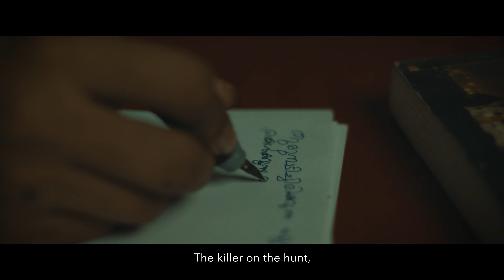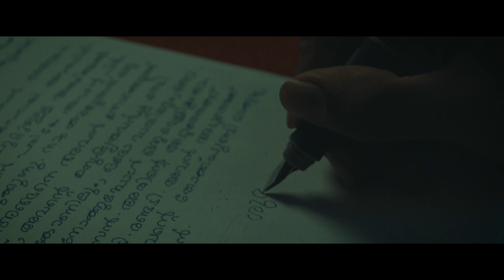Shubam movie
Short Film